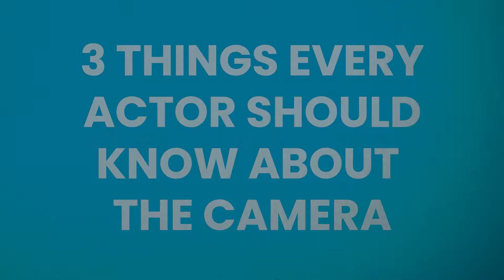3 essential things every actor should know about the camera to give better performances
Performance on screen is dictated through the lens.

The more an actor understands their relationship with the camera, the better their performance can be. In this video, you will learn 3 essential things every actor should know about the camera.

This doesn't mean you need to be a cinematographer, but the more you can understand about the camera, the more you can understand about how your performance comes across every time you step on set.

Showreel mastery is an online course where you will gain real filmmaking skills and come out with a professional showreel with tools you probably already own.